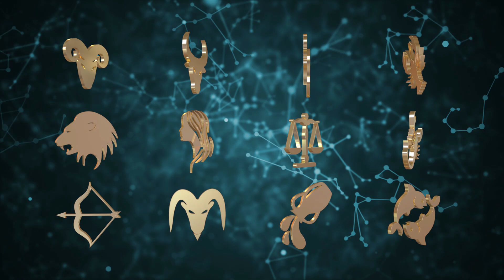ТОП-5 знаков зодиака, которые добьются известности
Открыйте тайны астрологии: узнайте, какие знаки зодиака предназначены для великих достижений и известности. Погрузитесь в мир звезд и узнайте, что делает эти знаки особенными.

00:00 Вступление
00:42 Лев
01:26 Овен
02:06 Стрелец
02:52 Скорпион
03:34 Весы